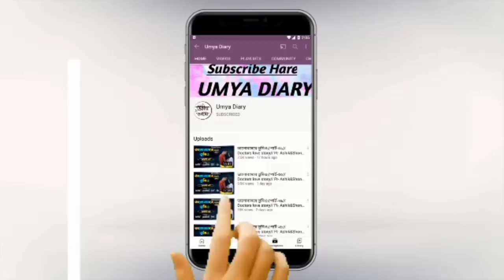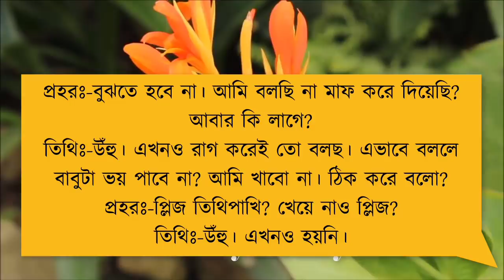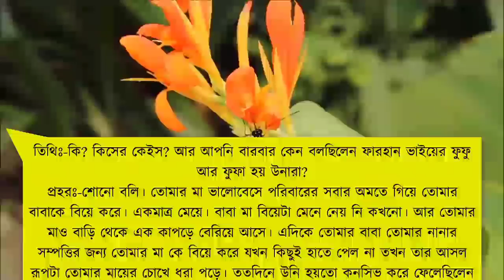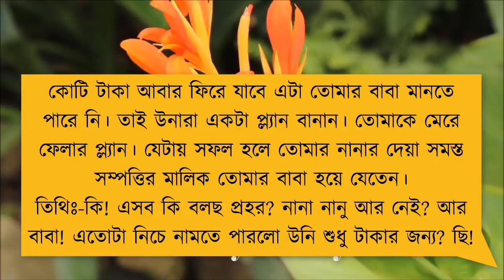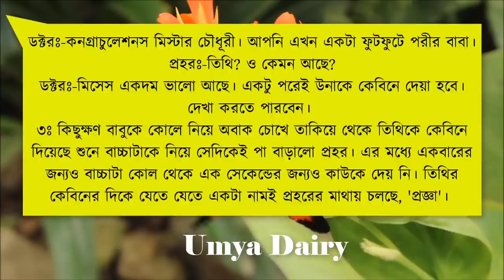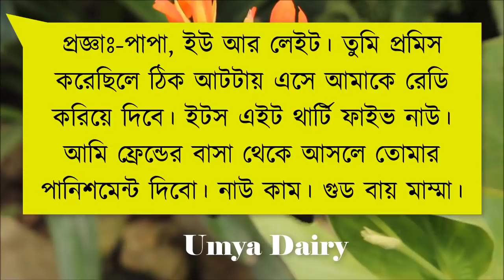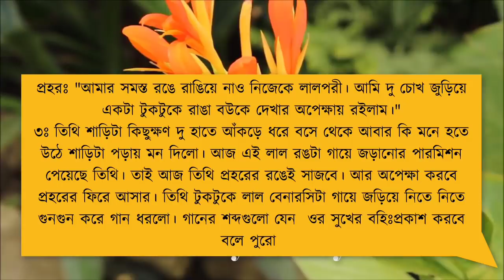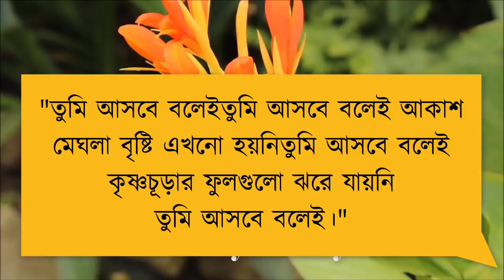তুমি আসবে বলে//শেষ পার্ট// খুনসুটি পূর্ণ ভালোবাসার গল্প// Ft: Ashik-Shonalika-Priya-Sagor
✔• Writer: Sultana Parvin
✔•Voice: Ashik& Shonalika& Minhaz& Umya& Nil& Sagor& Priya& Sagir& Urmi& Soma& Tamim& Ahmed nil& Jagannat& Sumon& Munna& Mehnaj& Kalpana& Sumu& Onamika, Robindro
✔• Thumbnail Edit : Tamim